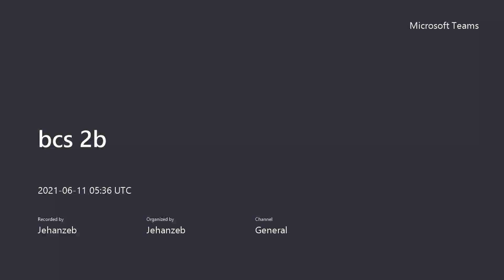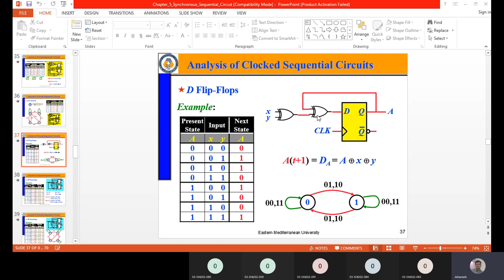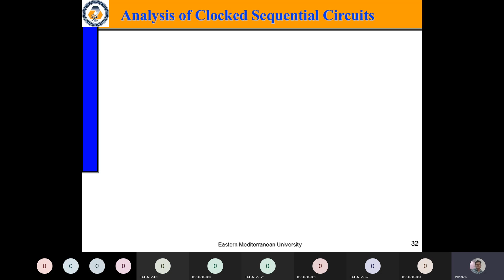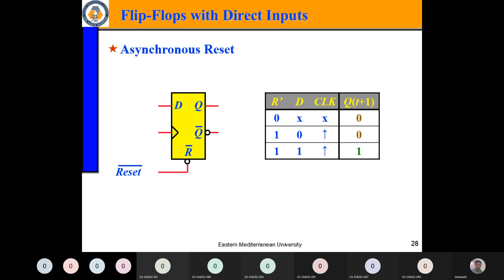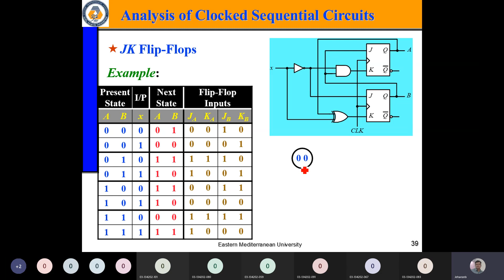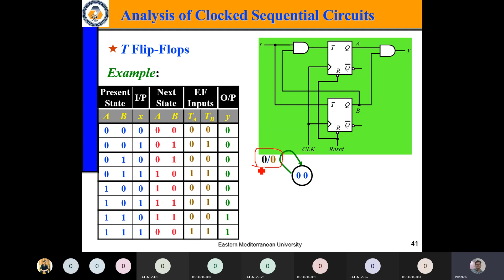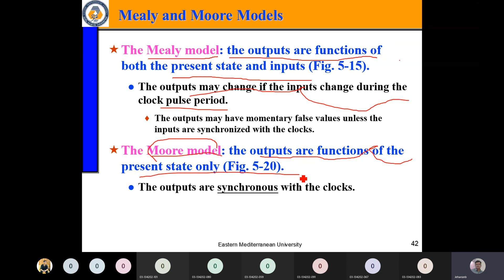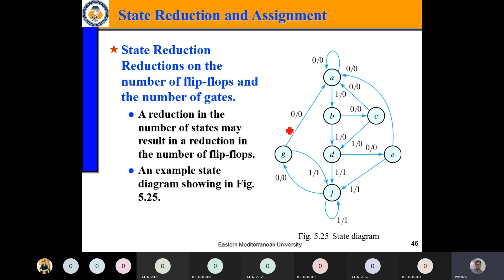june 11 bcs2b part 1